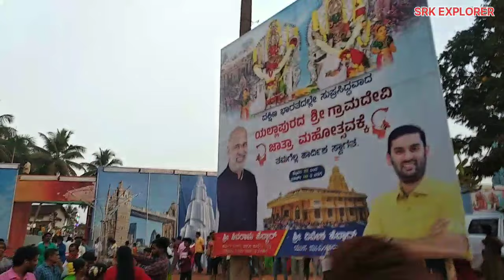YELLAPUR GRAMA DEVI JATRE 2023 🤩🙏 ದಕ್ಷಿಣ ಭಾರತದಲ್ಲಿಯೇ ದೊಡ್ಡ ಜಾತ್ರಾ ಮಹೋತ್ಸವ🎉.